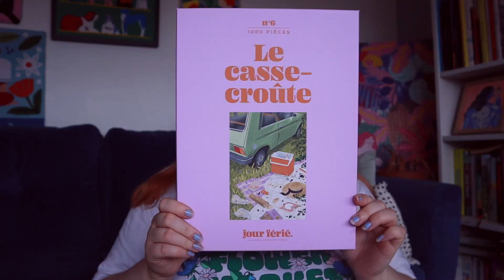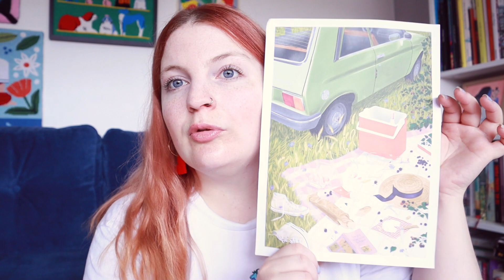Trucs en vrac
Coucouuu ! Trop contente de vous retrouver pour ce nouveau format sur cette chaine hehehe j'espère que ça va vous plaire !! Des kiss 💖

Les trucs mentionnés :
1:59 : Ooblets
4:47 Jour Férié
6:43 Yuk Fun
9:10 Feutres Colorex
10:17 Apolline Muet